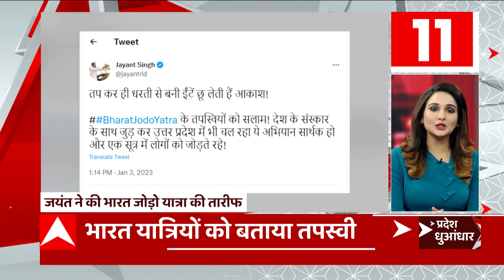Pilibhit में टाइगर रिजर्व क्षेत्र में सैलानियों का हंगामा, VIDEO हुआ वायरल